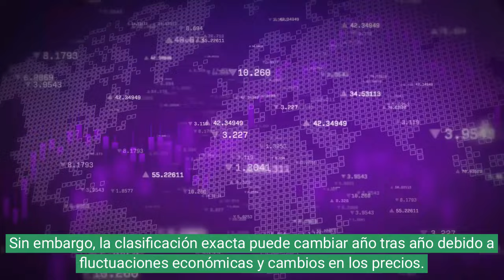Las ciudades más caras del mundo ( Esto dice la IA)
Esto dice la IA sobre las ciudades más caras del mundo